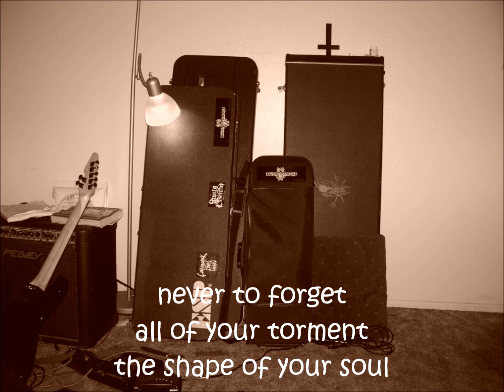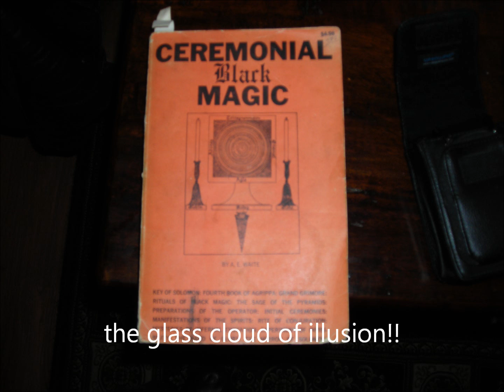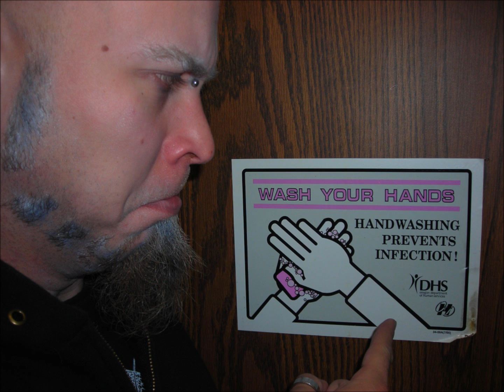The Glass Cloud of Illusion (full)